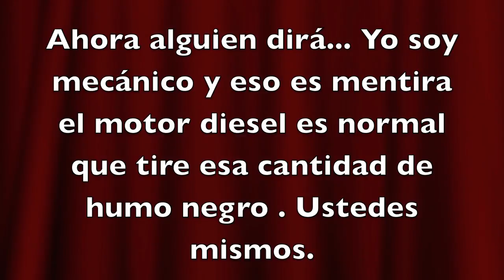megabus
Megabus Pereira